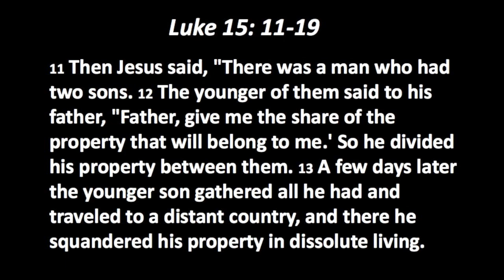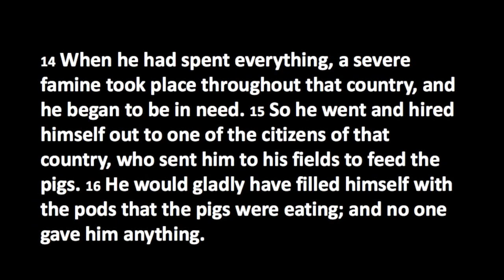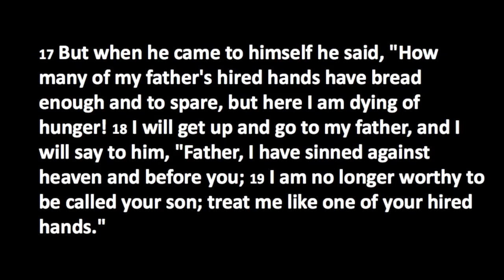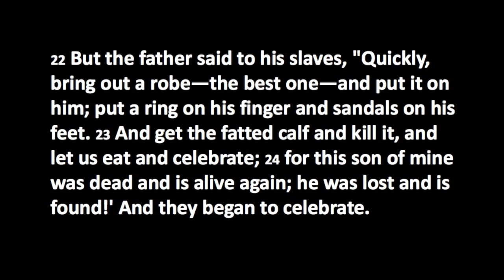September 9, 2018: Love Stories, Part 1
Watch as Rev. Don Underwood begins a new sermon series "Love Stories."